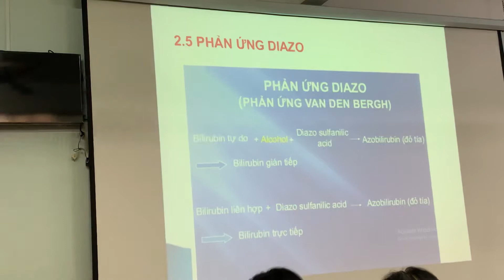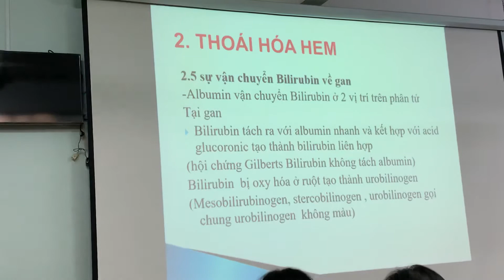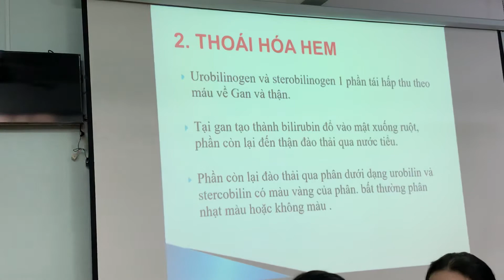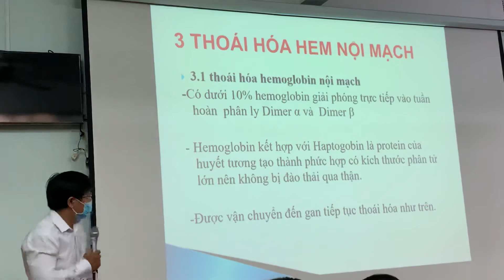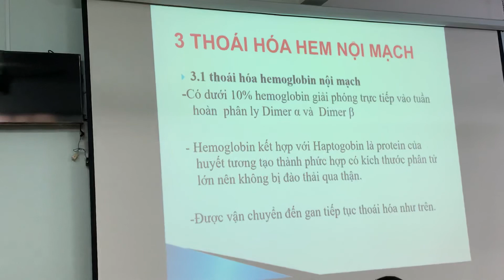Chuyển hoá hemoglobin 2, Hoá Sinh Y2 PNT, 9/12/2020